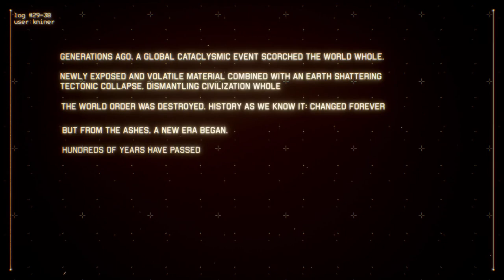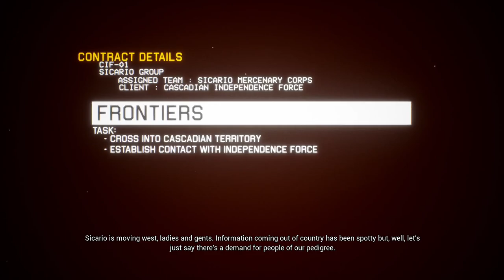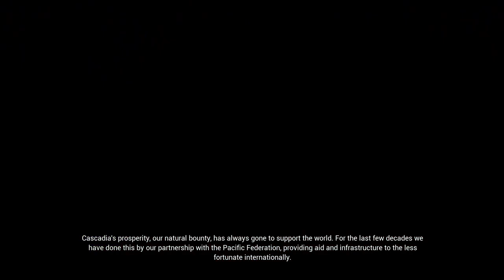PROJECT WINGMAN - Gameplay Walkthrough Mission 1/2/3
Project Wingman is an indie arcade-style combat flight action game developed by Australian studio Sector D2 and published by Humble Games.
This is the first 3 missions gameplay walkthrough video. Here's the mission timeline.
00:56 Mission 1 - BLACK FLAG
16:23 Mission 2 - FRONTIERS
35:17 Mission 3 - HOMESTEAD